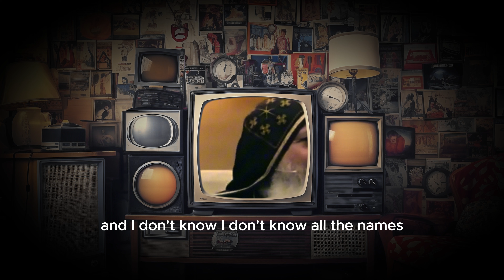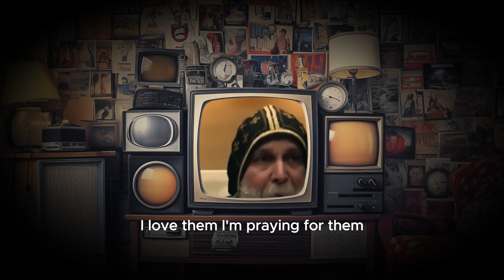"Michael Jackson Lost Track Of Jesus Christ" - Mar Mari Emmanuel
song: hardknock. - no tomorrow